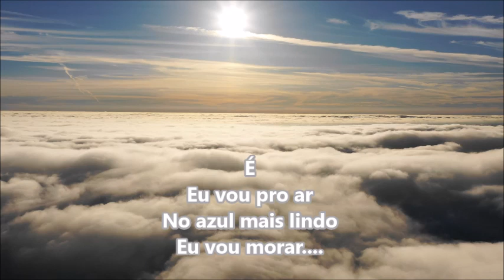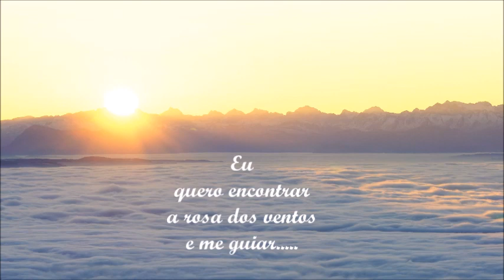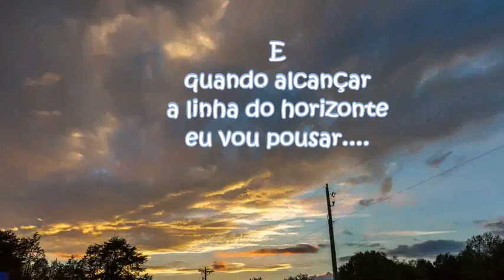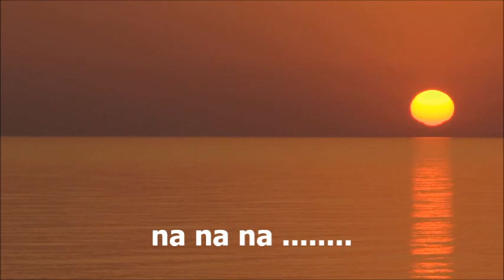A Linha do Horizonte - Azymuth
É
Eu vou pro ar
No azul mais lindo
Eu vou morar.
Eu
quero um lugar
Que não tenha dono
qualquer lugar.
Eu
quero encontrar
a rosa dos ventos
e me guiar.
Eu
quero virar
pássaro de prata
e só voar...
É
aqui onde estou
essa é minha estrada
por onde eu vou.
E
quando alcançar
a linha do horizonte
eu vou pousar.

Compositor: Paulo Sérgio Valle / Paraná

Azymuth é uma banda brasileira de diversas influências, formada em 1973 na cidade do Rio de Janeiro por três conhecidos músicos de estúdio que acompanharam diversos artistas de sucesso da música popular brasileira na década de 1970: José Roberto Bertrami (Falecido), Alex Malheiros e Ivan Conti.